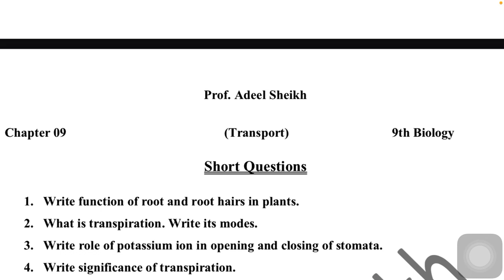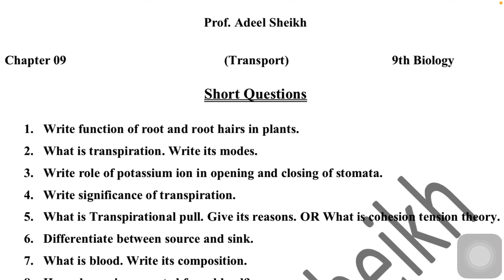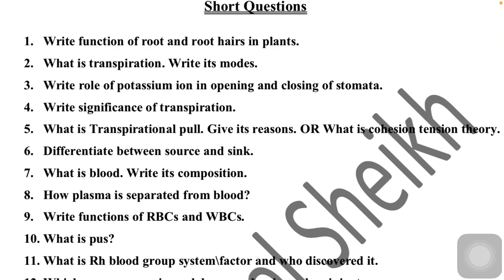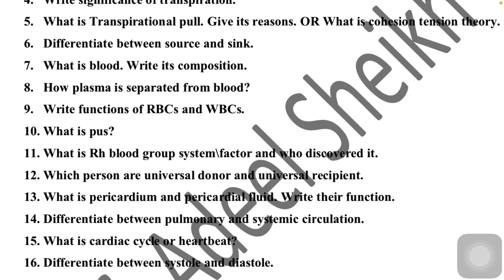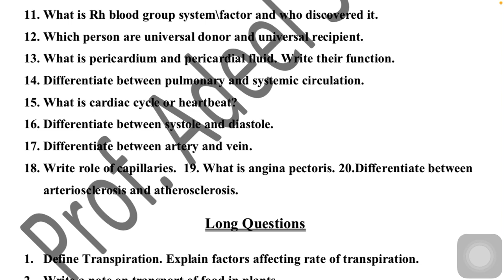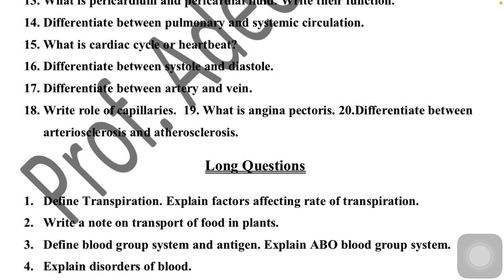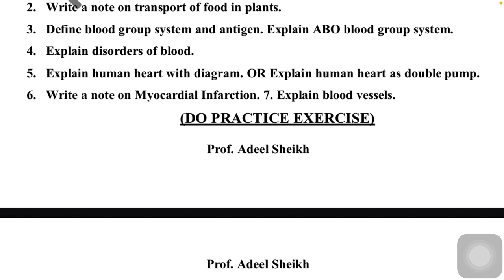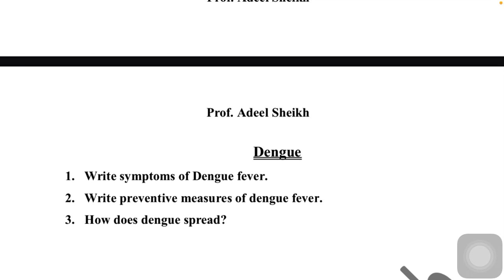9th Class Biology | Guess | Matric 9th Class | Chapter 9 | Transport | Urdu | English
9th Class Biology | Guess | Matric 9th Class | Chapter 9 | Transport | Urdu | English
9th Class Biology | Guess | Matric 9th Class | Chapter 9 | Transport | Urdu | English
9th Class Biology | Guess | Matric 9th Class | Chapter 9 | Transport | Urdu | English
9th Class Biology | Guess | Matric 9th Class | Chapter 9 | Transport | Urdu | English
9th Class Biology | Guess | Matric 9th Class | Chapter 9 | Transport | Urdu | English
9th Class Biology | Guess | Matric 9th Class | Chapter 9 | Transport | Urdu | English
9th Class Biology | Guess | Matric 9th Class | Chapter 9 | Transport | Urdu | English
9th Class Biology | Guess | Metric 9th Class | Chapter 9 | Urdu | English
9th biology chapter 9 let us assess, 9th biology chapter 9 malayalam, 9th biology chapter 9 exercise
pairing scheme, important long, important short, guess paper 2023, biology with adeel, youtube, viral shorts, viral, latest videos, YouTube, guess paper 2023, BTS, biology with adeel